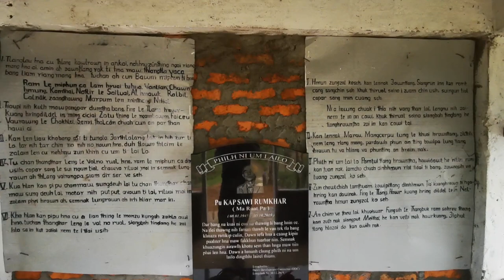Dawn khua, Chin state, Myanmar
Tawng 2 awm na khua chu.